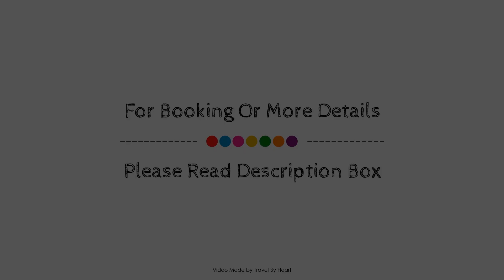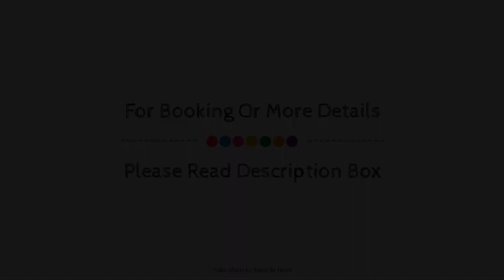La Dolce Vista, Javea, Spain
Searching For
1. La Dolce Vista - Javea
2. La Dolce Vista - Javea Virtual Tour
3. La Dolce Vista - Javea Rooms
4. La Dolce Vista - Javea Amenities
5. La Dolce Vista - Javea Videos
6. La Dolce Vista - Javea Offers
7. La Dolce Vista - Javea Deals
Audio Credit:
Track Title: Reasons To Hope
Artist: Reed Mathis